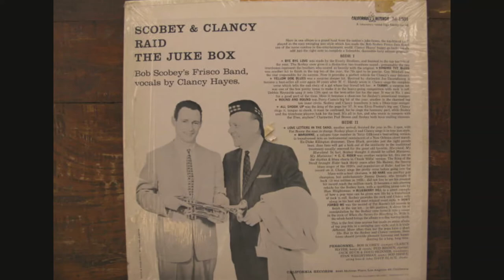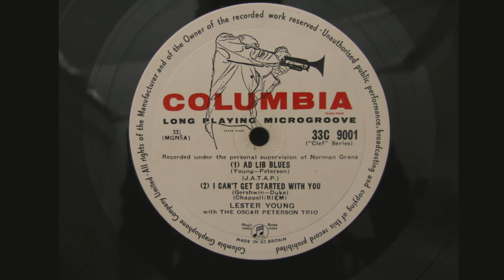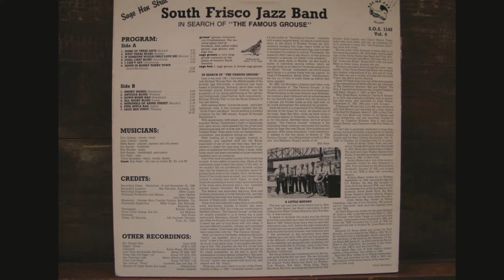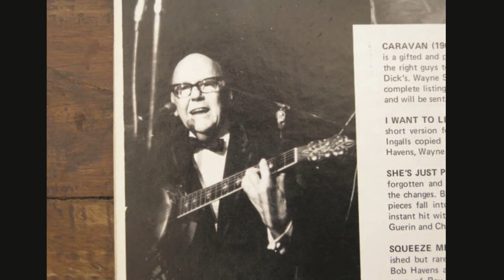C.C. Rider Bob Scobey's Frisco Band with Pud Brown, Stan Wrightsman, Jack Buck: vocal Clancy Hayes.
This Lp must have raised a few eyebrows in 1958. Playing the top twelve chart hits from 1957 was a bold step. Thankfully some of the hit songs, like this one, were perfect jazz vehicles.
All Shook Up is posted elsewhere on YouTube and is superb.

In any case I hope you enjoy C.C. Rider.  Pud Brown's clarinet playing is a highlight but the whole band swings on this track.

Don't forget to take a listen to the Syncopated Times Radio Network and the S.T. online magazine.

Welcome and thanks to the new subscribers to CHJ, your support is appreciated.